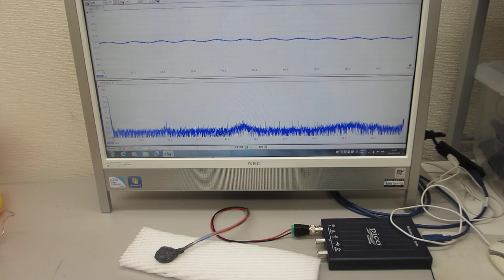表面弾性波を目的に合わせてコントロールする超音波プローブ実験（ultrasonic-labo）